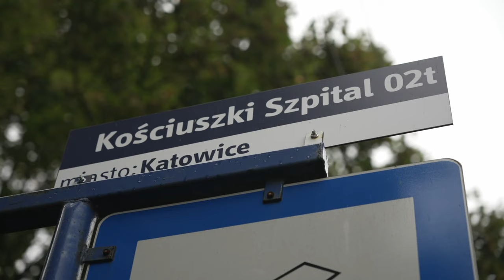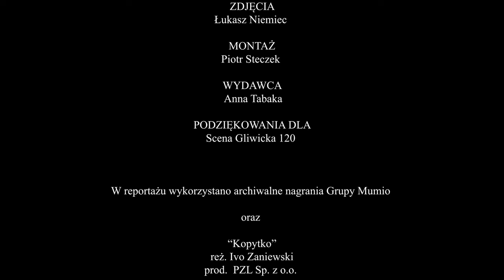JEST TEMAT - MAGAZYN REPORTERÓW TVS | ODC. 1 MUMIO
Podróżują po krainie absurdu już od ćwierćwiecza. Ich przemieszczacz nie ma hamulców, a oni sami wymykają się szufladkowaniu. Chociaż ich pierwszy program miał w nazwie „kabaret” to sami nie lubią być tak nazywani. Grupa Mumio ma już 25 lat. 25 lat niesamowitej podróży w te rejony humoru, w które nikt inny wcześniej się nie zapuścił. I jeszcze długo nikt tego nie zrobi. W ślad za trójką niezwykłych artystów wyruszyła Magda Sincewicz